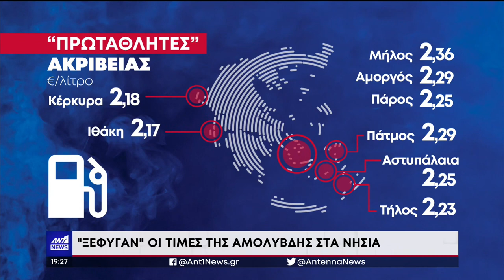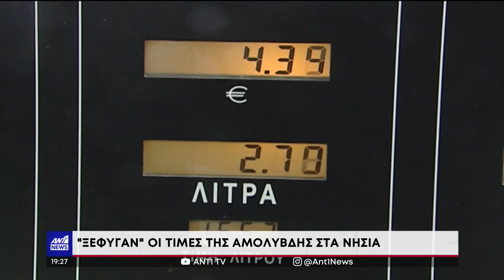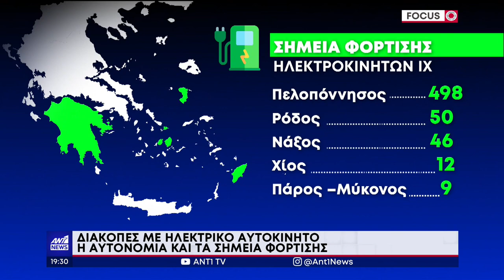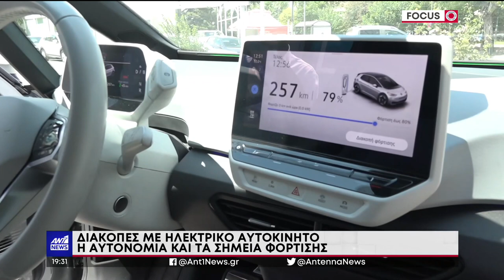ΠΟΝΟΚΕΦΑΛΟΣ ΓΙΑ ΤΟΥΣ ΑΔΕΙΟΥΧΟΥΣ ΤΟΥ ΑΥΓΟΥΣΤΟΥ ΟΙ ΤΙΜΕΣ ΤΩΝ ΚΑΥΣΙΜΩΝ